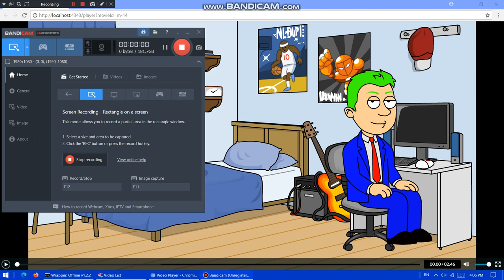Zenya Amo Goes To Use Online School Part 1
Zenya Amo tries to show his private part in the Zoom classroom, but he gets kicked out of the server.

Inspired by VittorioTheVyonder2003

Cast:
Zenya Amo
Mapuana Amo
Taylor Jolicoeur
Coconut Fred
King Star King
Shane Dawson
Fioren Maxwell
Asuka Kyouno
Leland (Oh Shittake Mushroom)
Rabbit (Christopher Robin)
Momoko Hyakushiki

DISOWNED FOR TAYLOR JOLICOEUR: The reason why she's no longer a criminal anymore is that she almost improves her attitude.